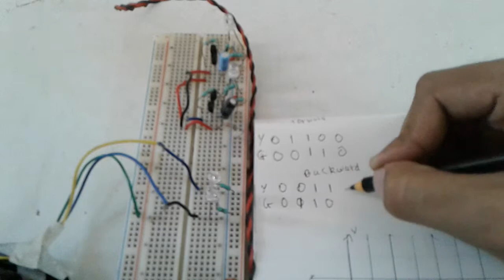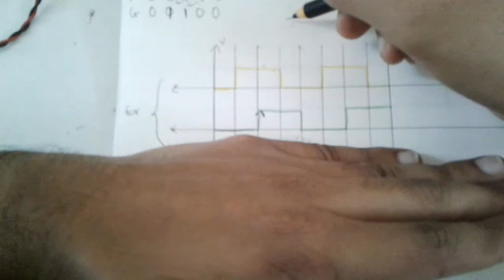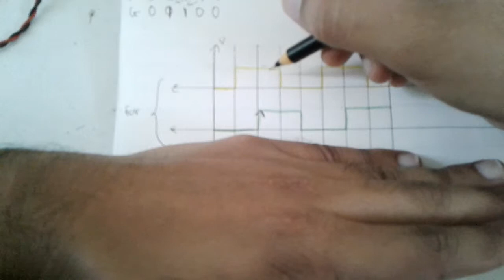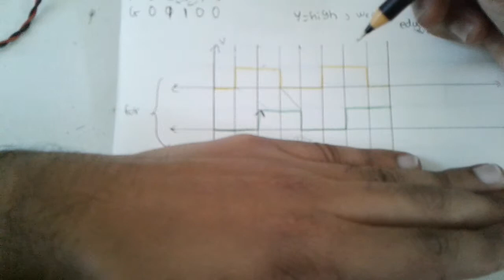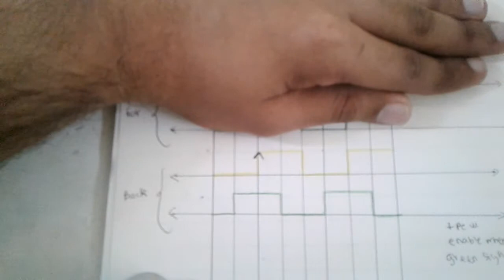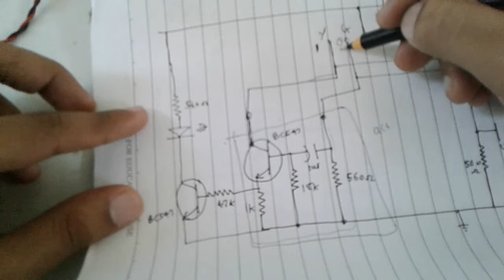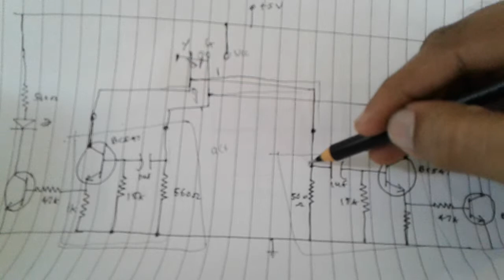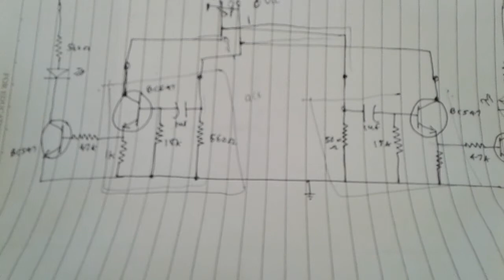Quadrature rotary encoder circuit (4 transistors )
The computer mouse scroll wheel is a quadrature rotary encoder. It generates different data for forward scrolling and backward scrolling. Here is a circuit that detects the forward and backward scrolling using 4 transistors.